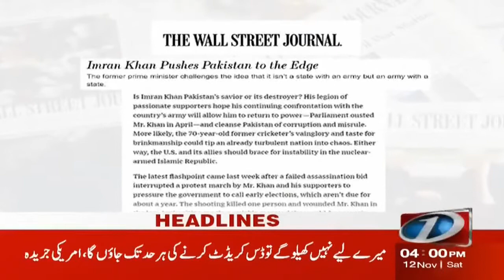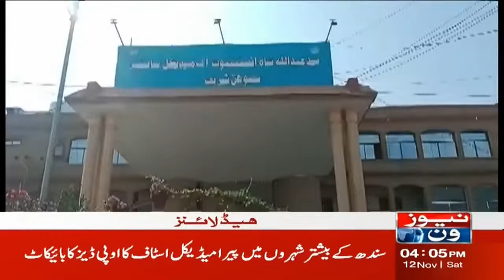4 PM Headlines | Karachi Mein Parking Mafia Ka Raaj | NewsOne | 12-Nov-2022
4 PM Headlines | Karachi Mein Parking Mafia Ka Raaj | NewsOne | 12-Nov-2022